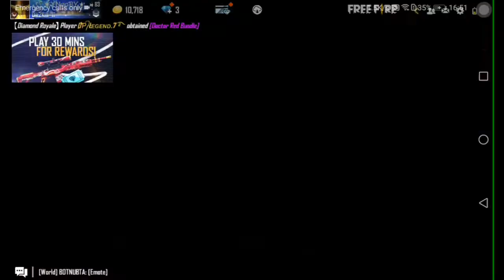Pro Hot Girl Elisha Called Me NOOB😡😍|| Yash vs Elisha custom pvp || Free Fire